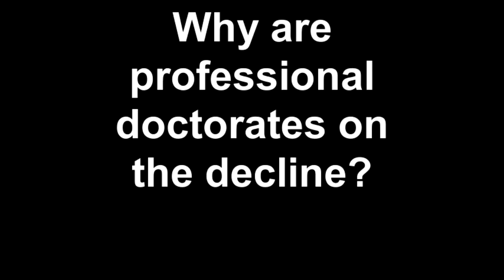PhD Surgery: why are professional doctorates on the decline?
Times Higher Education asked for your PhD-related questions and put them to Tara Brabazon, PhD expert and professor of education at Charles Sturt University, Australia. A goldmine of information for current doctoral students, those considering post-graduate study, and anyone involved in supervising PhD candidates.